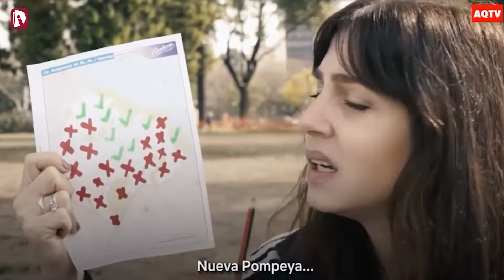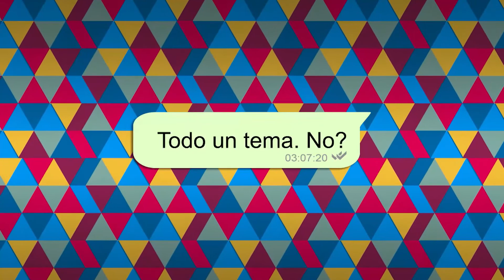MARIMALA: persecución policial y odio de clase l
María Eugenia Vidal, precandidata y líder de Juntos, volvió a mostrar con una sola frase el desprecio de clase que maneja todo su espacio. La persecución de la policía a autocultivadores y consumidores es moneda corriente... también con Sergio Berni. No te pierdas esta nueva entrega de "Todo Un Tema, ¿no?".

Para seguir a Todo Un Tema, No? en Instagram: @todountema.no